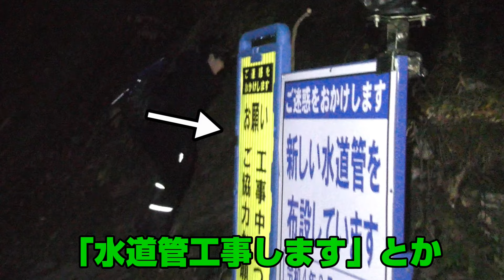【サンショウウオ】渓流で紫色の輝きを発見しました。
とうとうこのシーズンがやってきました。
サンショウウオ採集のシーズンです。

サンショウウオは皮膚が弱い為、暑さに弱く、一年中冷涼な環境で生活しています。
なので夏は地下などの涼しい場所で身を潜め、秋や冬で涼しくなると地上で活動することがあります。

今現在は地球温暖化で、地上にでてくることもあまりないかもしれませんね。地球冷涼化にしてサンショウウオを見られる機会をもっと増やしましょう。

【チャラリーマンの目標】
「山」・・・ニホンオオカミを捕獲する
「森」・・・双頭蛇の捕獲
「海」・・・200kgのクロマグロを釣り上げる
「川」・・・新種のサンショウウオの発見
「池」・・・ナミゲンゴロウを全国へ

【期間限定】年に数日しか現れないクロサンショウウオを捕獲！

【投稿】　　　　不定期　20:00
【ショート】　　不定期